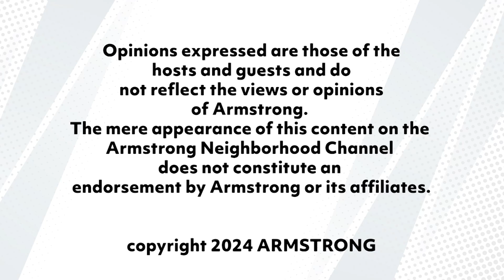Jerry DiPaola joins us to discuss Pitt Basketball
Special Guest Jerry DiPaola